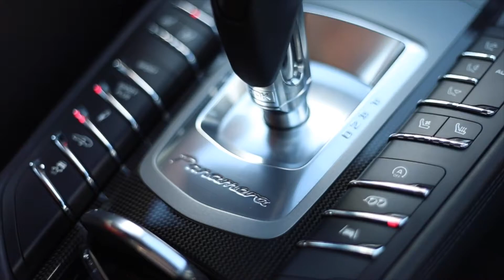2014 Porsche Panamera Turbo FIE exhaust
3vanmotorsports